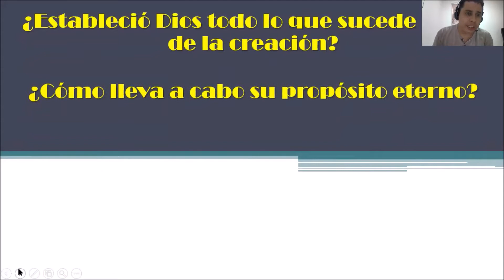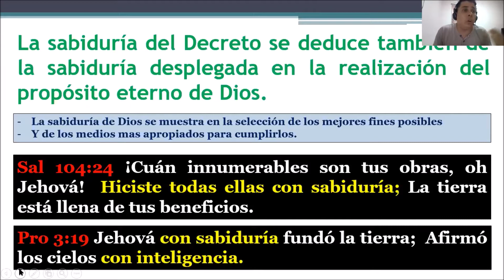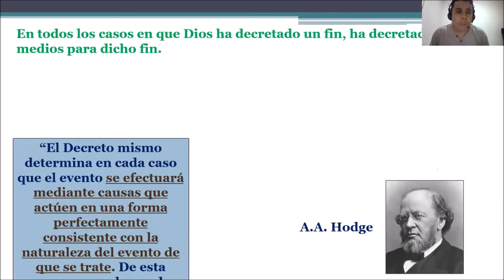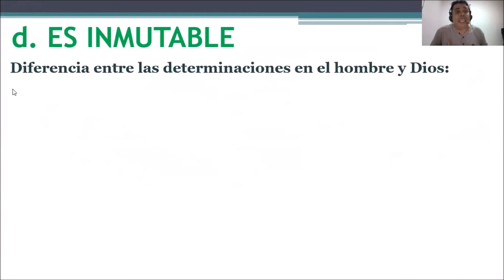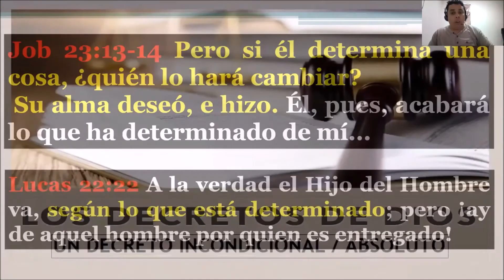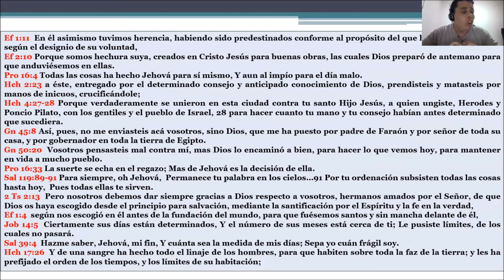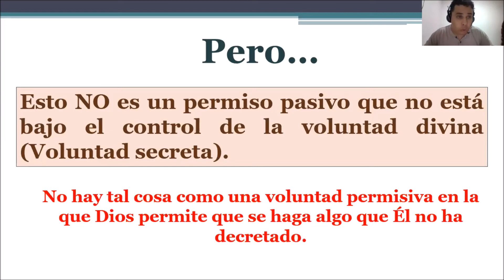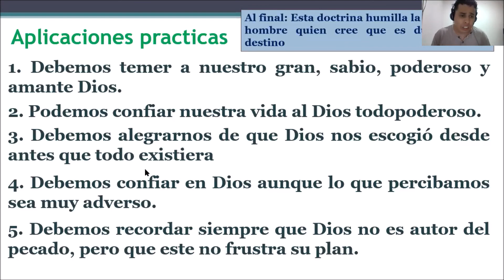(Clase 16) EL DECRETO DE DIOS II